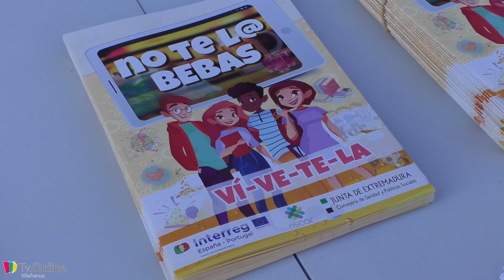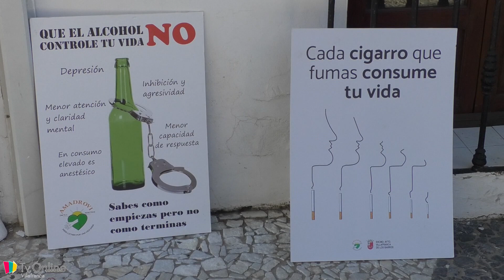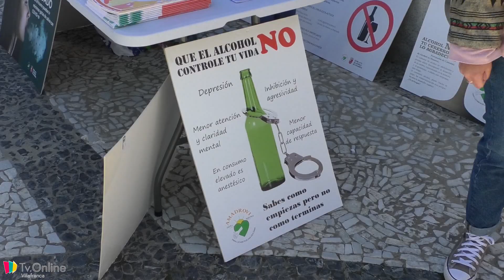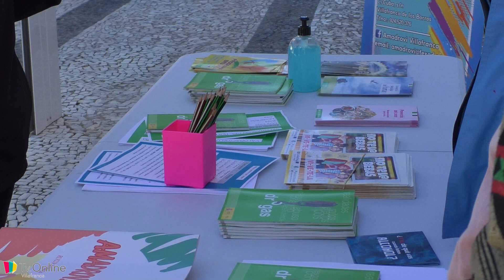MESA INFORMATIVA SUSTANCIAS PERJUDICIALES POR AMADROVI Y CIUDADES SALUDABLES Y SOSTENIBLES